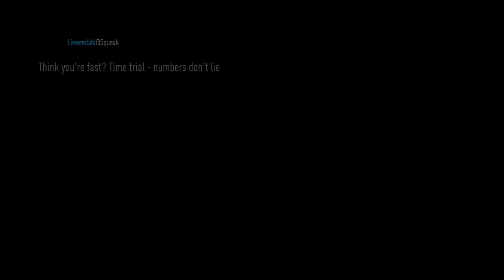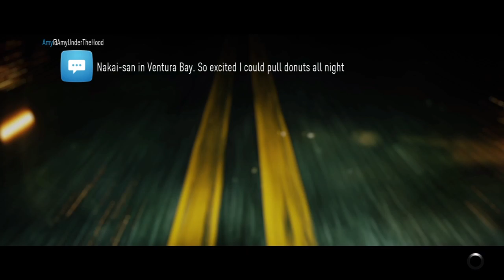Need for Speed™ Chapter 10